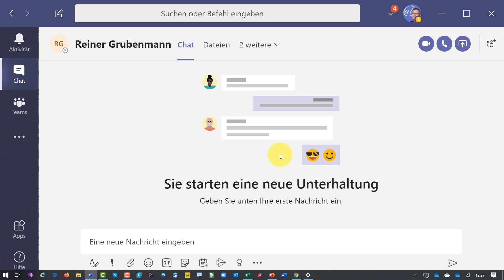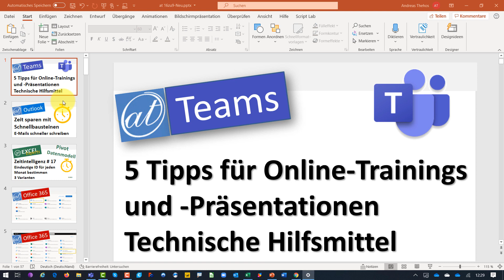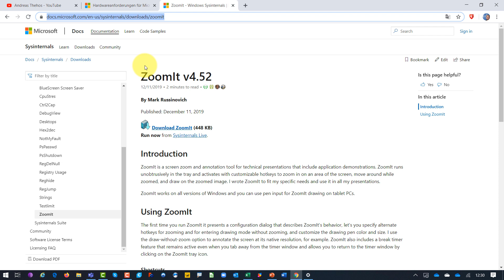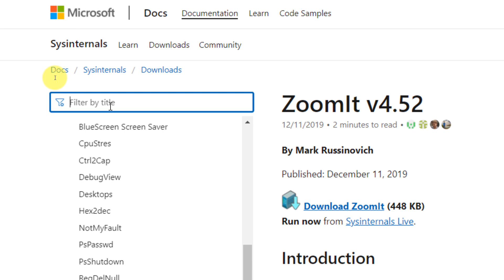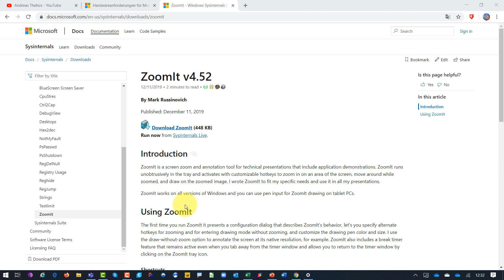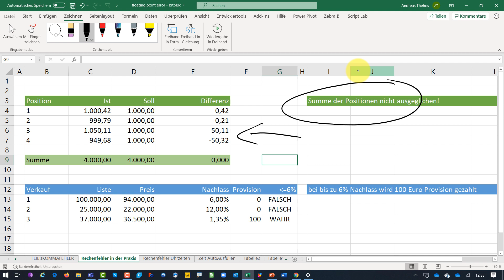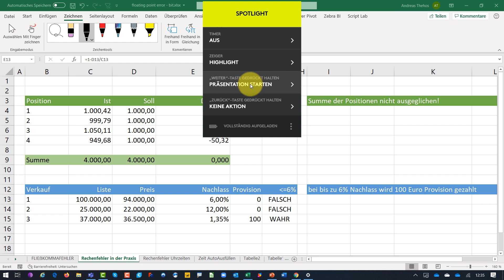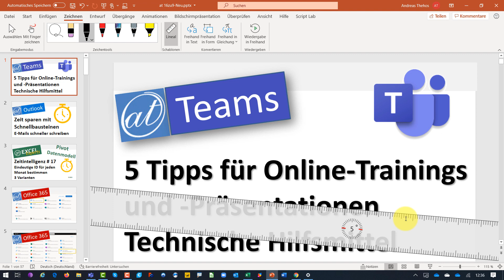Microsoft Teams - 5 Tipps für Online-Trainings und -Präsentationen - Technische Hilfsmittel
Du musst online via Microsoft präsentieren? Hier hätte ich 5 Tipps für Dich, um die Aufmerksamkeit auf die gewünschte Stelle des Bildschirms zu lenken:

1. STRG und Mausdruck bzw. STRG + L bei PowerPoint
2. Drücken der STRG-Taste für einen Kreis
3. Stifteingabe bei Touchscreen und Stift
5. Logitech Presenter - einen Spotlight werfen